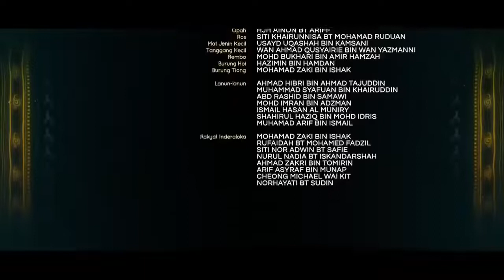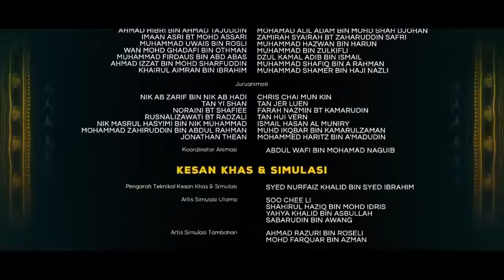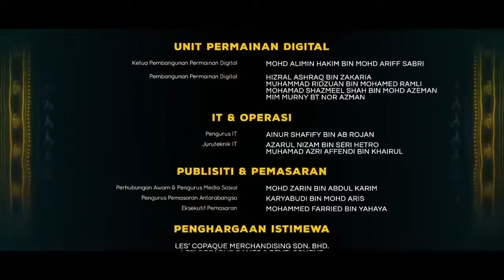Nonton Film Upin Ipin Keris Siamang Tunggal Movie Full Movie